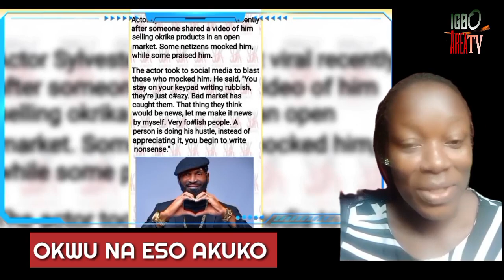Peter Obi stops petition| Ohaneze hails Tinubu| Sylvester Madu defends his action| IGBO NEWS